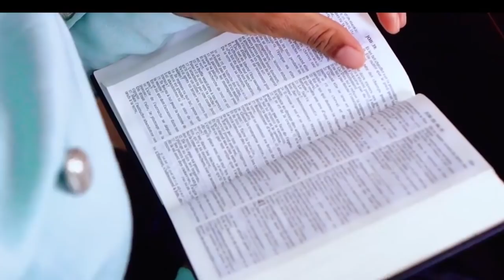SCANDALE:ENFIN SR DORCAS,SA FAMILLE RÉAGI AVEC PREUVES TEMBE ESILI 2000€ VÉRITÉ YA DOT,MOBALI YEYO